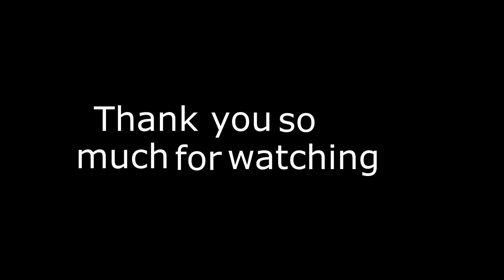What happened to Canoe Kid? | RYC ep2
If you like this series then leave a comment so that i can make the next one sooner!